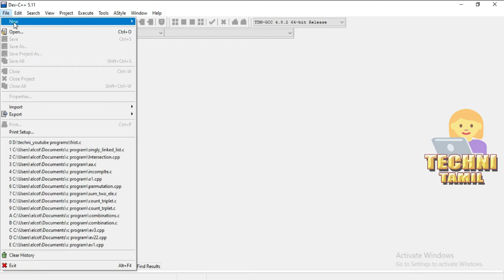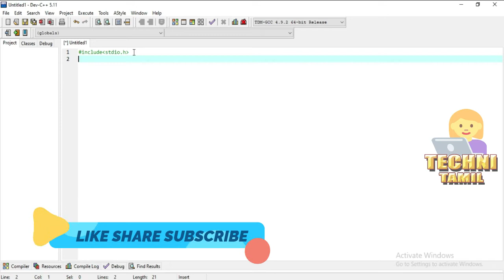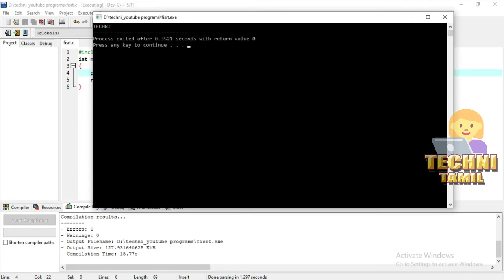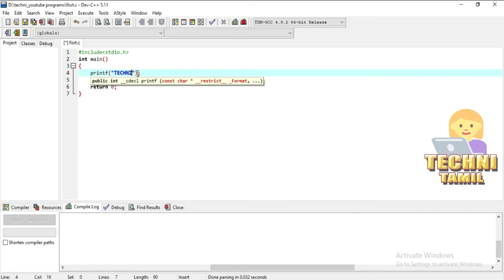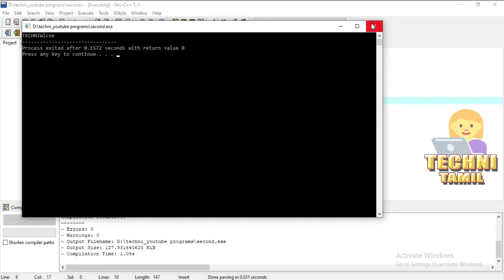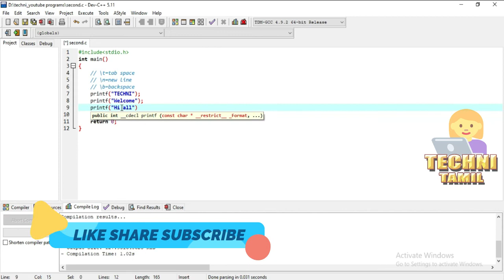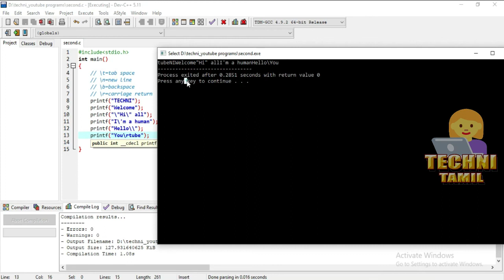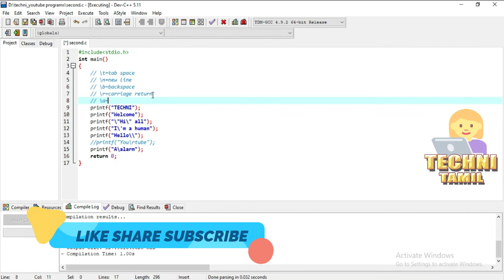Escape sequence in c | Techni tamil | tamil programing software channel